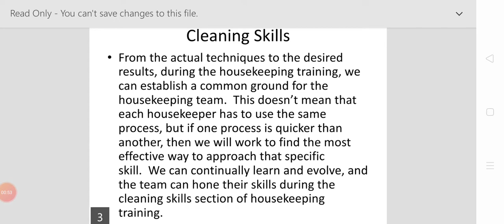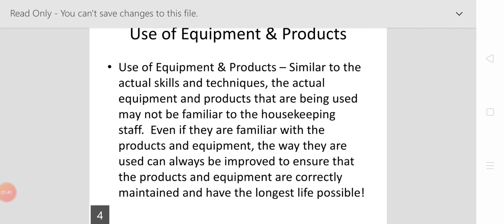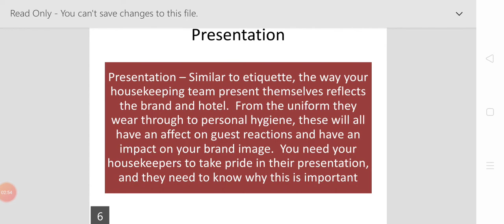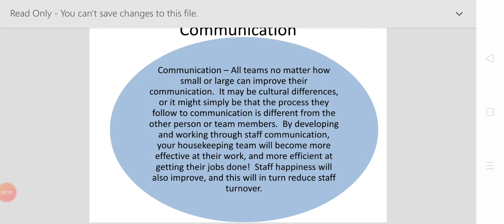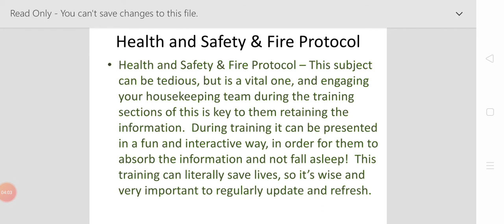House Keeping Staff Training ,BHMCT 3rd Semester, Accommodation Operation